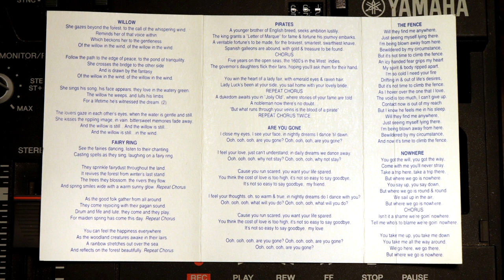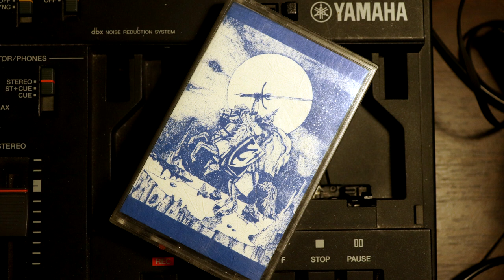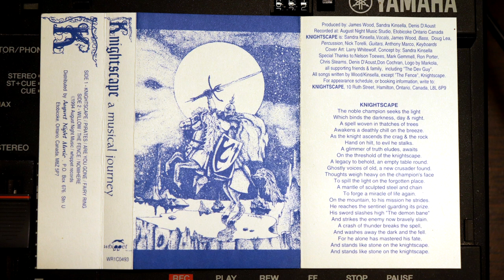KNIGHTSCAPE - A Musical Journey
whippet records 1994 [WR1C0493]
Written by James Wood, Sandra Kinsella

found this tape a couple years ago and am only finally getting around to recording it. cornball prog rock that lifts generously from its inspirations. KNIGHTSCAPE seems to have been some kind of theatre/musical group/troop/etc here in Hamilton. information is scarce. side B was pretty mangled but i did what i could to recover it.

SIDE A
00:00 KNIGHTSCAPE
04:55 PIRATES
08:54 ARE YOU GONE
13:18 FAIRY RING
SIDE B
16:59 WILLOW
22:58 THE FENCE
29:39 NOWHERE